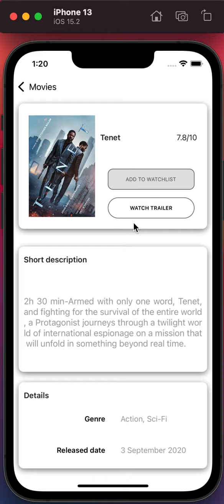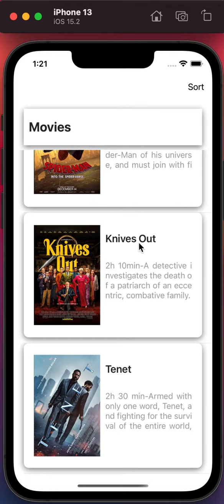Movie List App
Specifications:

1. Main view
Movie List can be sorted by title or by release date.
If the movie is on the Watchlist, the "ON MY WATCHLIST" label is visible, otherwise hidden.

2. Detail view
Add to Watchlist button toggles between Add to Watchlist(screenshot 2)/Remove from watchlist (screenshot 3)